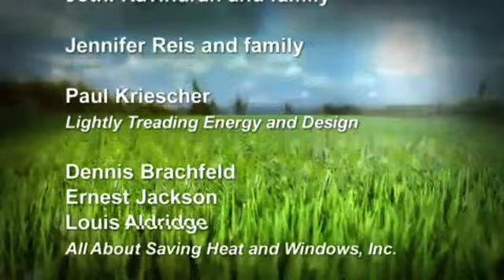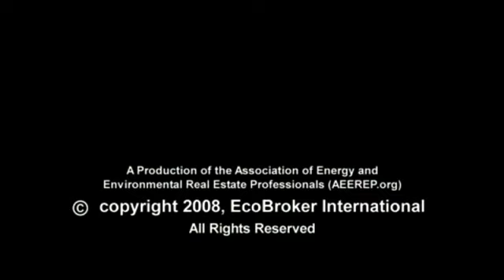Home Energy Retrofits - Part 4/4 - Going Green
Homeowners Barr Hogan and Jothi Ravindran talk about how retrofitting their homes (including installing solar panels) helps accomplish their larger goals of going green, contributing to environmental well-being and, overall, doing the right thing.  Also, hear from Brad Duckham and Peter Grant from Merten Homes as they give their take on how retrofits can help reduce the use of fossil fuels and, all in all, help drive the real estate market towards becoming increasingly green.

The Home Energy Retrofits series is a product of EcoBroker International as requested by the US Department of Energy.  Founded in 2002, EcoBroker is the first and largest provider of green designation training for the real estate industry. EcoBroker offers award-winning education and tools designed to enable real estate professionals to help their clients take advantage of energy efficient and environmentally-sensitive choices in real estate. Accept no substitutes—EcoBroker is the one true green designation, developed and taught by experts in the real estate, environmental, and energy industries. With members in all 50 states and overseas, environmentally-conscious home buyers and sellers can benefit from the expertise of an EcoBroker® in their community. The rigorous training required to earn the EcoBroker Certified® designation ensures that the professionals bearing this mark are qualified to assist clients in their pursuit of properties that provide affordability, comfort and a healthier living environment.